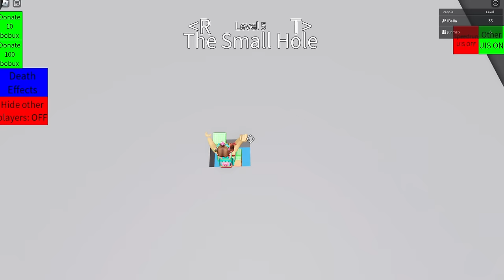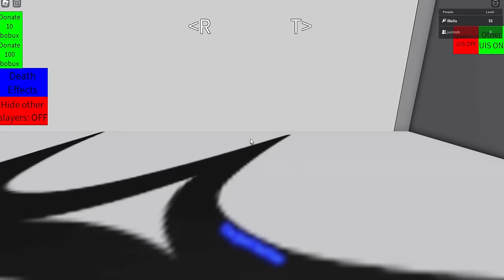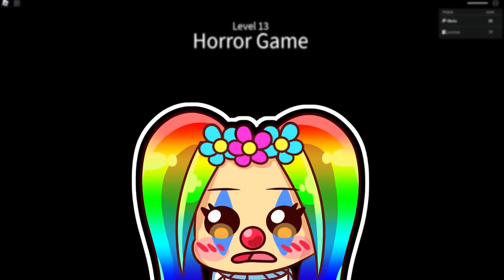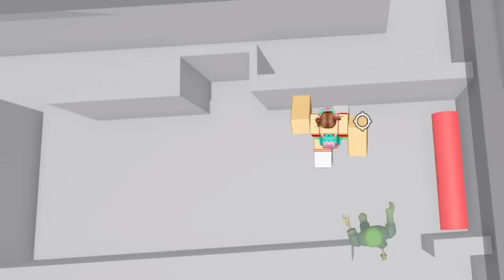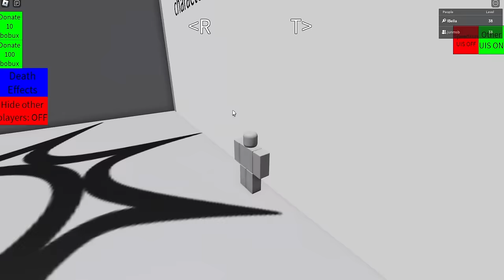Bella & June TRY TO DIE in Roblox!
🍉୨ hihihi its me belala and today me and June from the bella diaries are going to be playing try to die in roblox!! this was SO MUCH FUN :D Like and sub for more videos